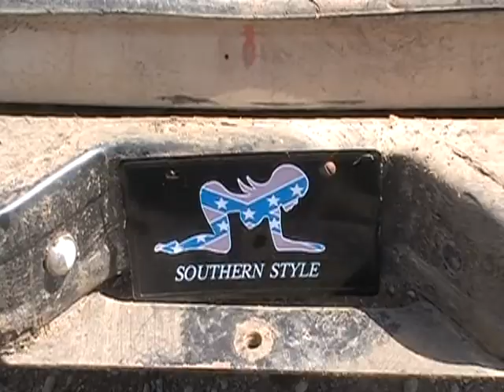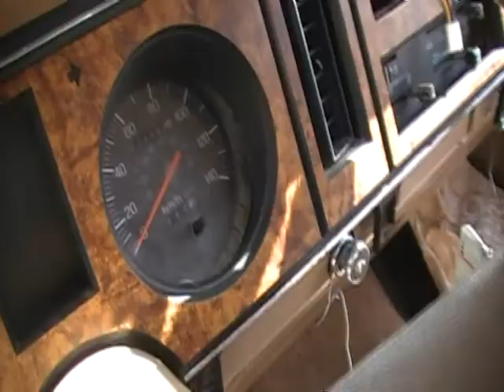my new rig. 1987 ford ranger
burnouts, swingin' the back end and a whole lotta' other stuff